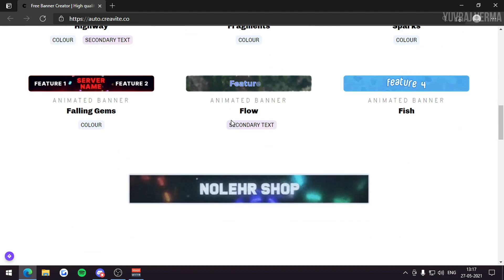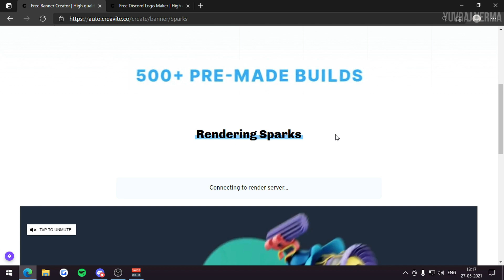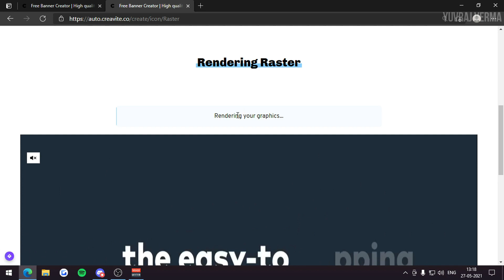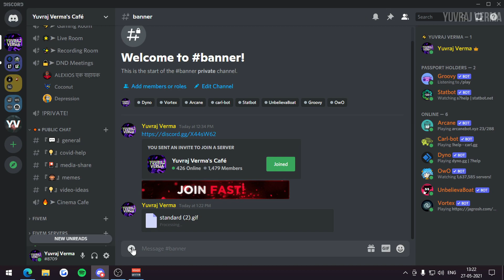Discord Animated Banner - Hindi | No Software Required | Discord Tips and Tricks | Yuvraj Verma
Hey Guys,
In this tutorial, I have explained you about how you can make your own Discord Animated Banner - Hindi. No Software Required. Discord Tips and Tricks by Yuvraj Verma
Links used in this video:-
➥ PC Specification
Graphic Card
Hard Disk